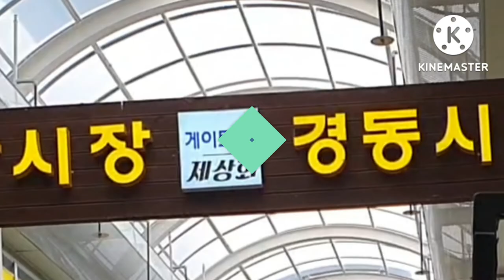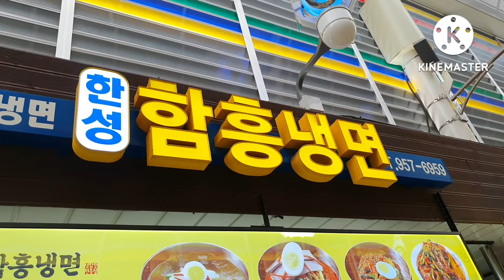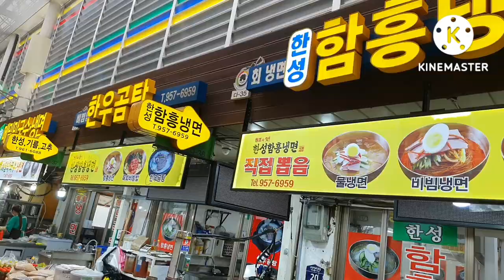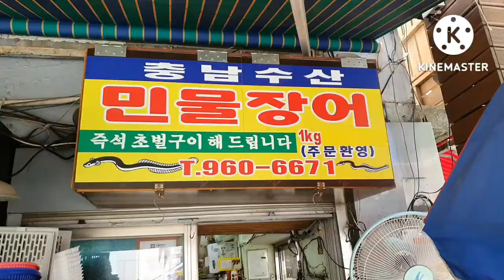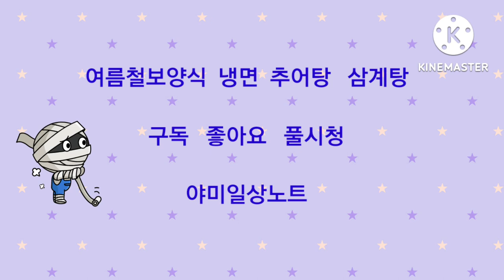더위에 지친 여름 보양식 맛과 재료의 진실한 식감!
나른하고 더위에 지친 내몸 위한 보양식은 없을까?
경동시장  맛집을 찾아  맛과 재료의  진산된  식감을  찾아 경동시장을  찾았습니다.